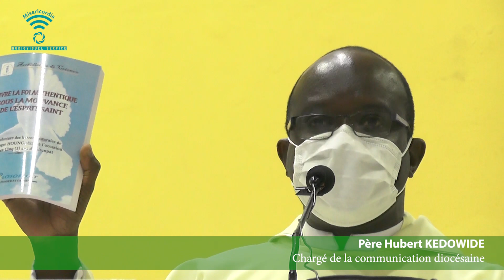Noces de Bois Épiscopales de Mgr Roger HOUNGBEDJI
Bon visionnage.